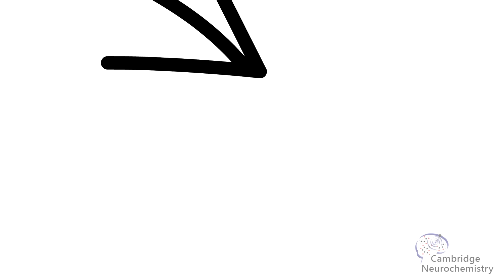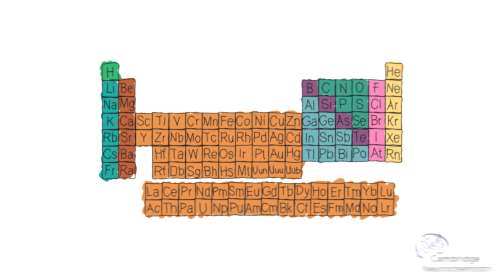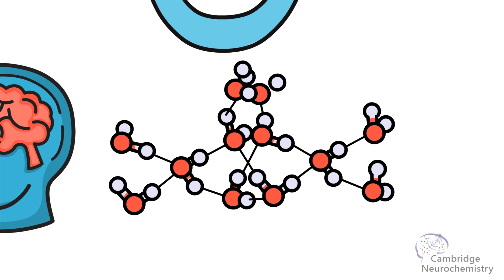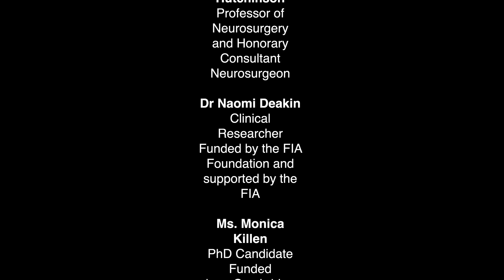Cambridge Neurochemistry students talk pathways to university and studying science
Postgraduate students at the University of Cambridge talk about the topics they are researching, how they got inspired to pursue science, and what it is like to study there. There are many pathways to study neuroscience, with our students from different places around the world, and different backgrounds, fields of speciality, all working together to find ways to improve the care of patients with brain injury.

Special thanks to itv sport for their permission for us to use a short clip in this video.